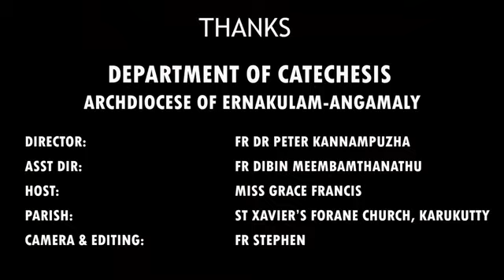XI CATECHISM Chapters 4,5 &6 Revision